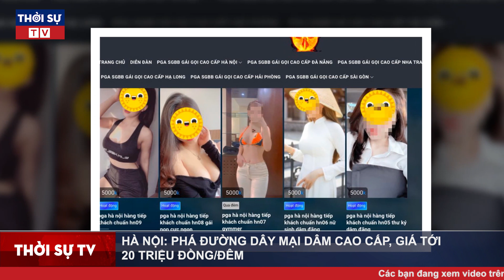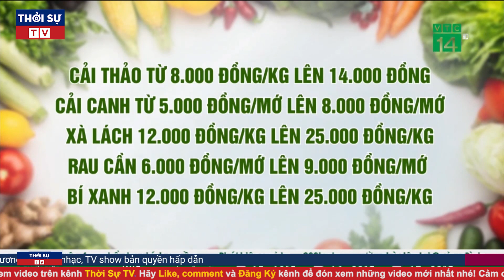Tin Nóng mới nhất 26/2: Phá đường dây mại dâm cao cấp, giá tới 20 triệu đồng/đêm tại Hà Nội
Nghi phạm Đặng Văn Nhân (SN 1989, quê Thái Bình) lập nên nhóm mại dâm cao cấp, gồm cả gái mại dâm là người nước ngoài và thu của khách mua dâm tới 20 triệu đồng/đêm.